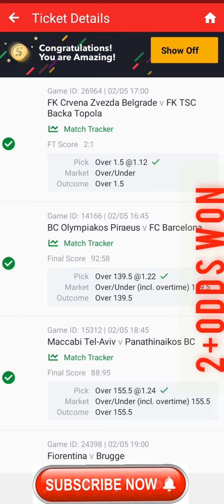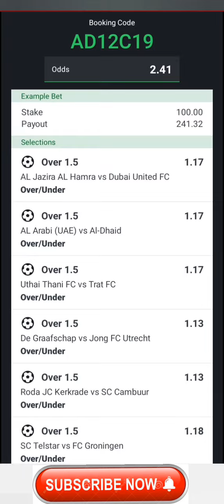Friday fixtures Predictions Bet & win 💰💵💵🔥